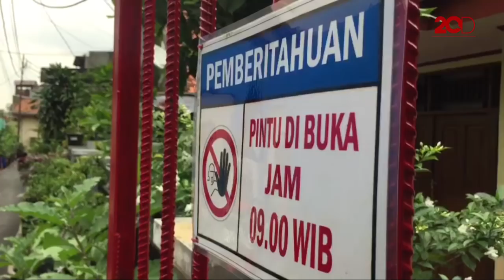Suami Korban Pelecehan di Cipinang: Istri Saya Trauma!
Kasus pelecehan seksual yang terjadi di gang sempit di Cipinang, Jatinegara, menyebabkan korban trauma hingga tak berani keluar rumah. Sang suami menceritakan bahwa istrinya saat itu tak cuma dilecehkan, tapi juga dianiaya.